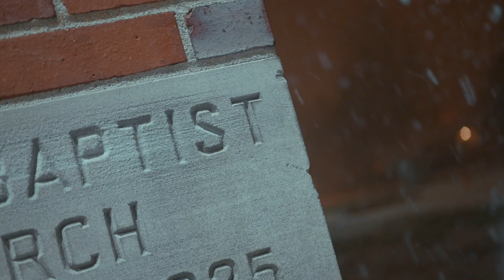Privi Priv - God Body **(Official Video)**